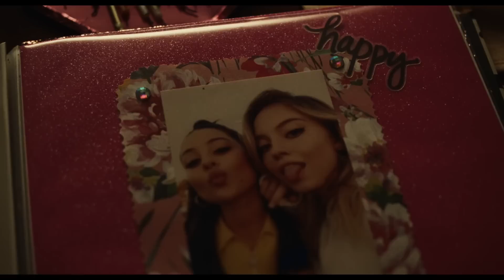Euphoria S02E04 | Maddy asks Nate if he feel loved by her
Euphoria Season 2
Now Streaming!